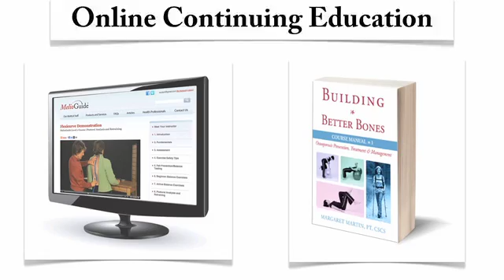Osteoporosis Prevention and Treatment Today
In this video interview I ask Kent MacLeod, Clinical Pharmacist and owner of NutriChem Compounding Pharmacy and Clinic about osteoporosis prevention and treatment today.